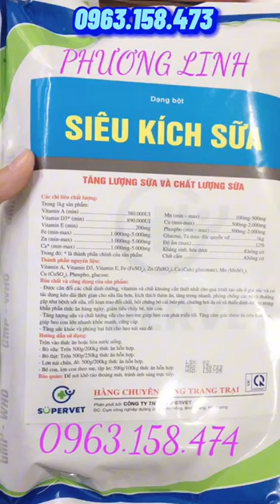Dùng gì cho nái đẻ về nhiều sữa bí quyết 👇👇 Lh:0963.158.473Giao hàng trên toàn quốc